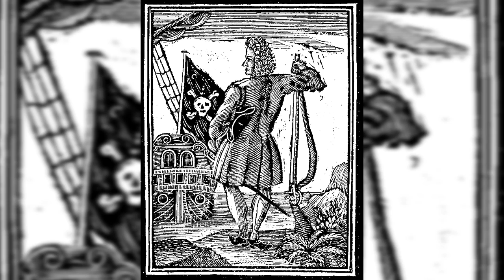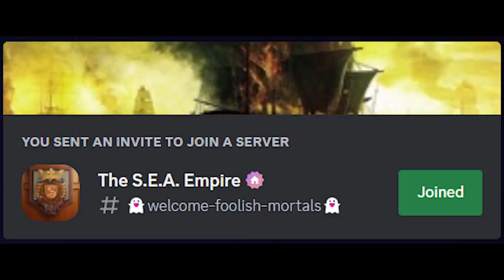The True Story of Blackbeard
Blackbeard... the pirate all fear...
The one and only pirate to become truly senonimous with piracy on the high seas. Some think he's a mere work of fiction, but history shows something far more interesting...

Chapters:
0:00 - Intro
0:48 - Early Life
1:36 - Piracy
2:51 - Queen Anne's Revenge
4:25 - Downfall
5:10 - Legacy
6:46 - Outro